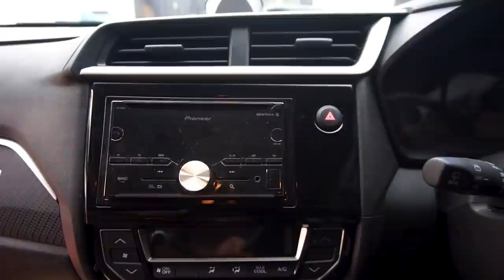Tinggal Tambahin Dikit Budgetnya, Bisa Jadi Baby Type R Beneran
Baby type R makin terkenal noy. tambah banyak sekarang yang ikut-ikutan gayanya Obri. Bahkan sekarang ada KWnya !